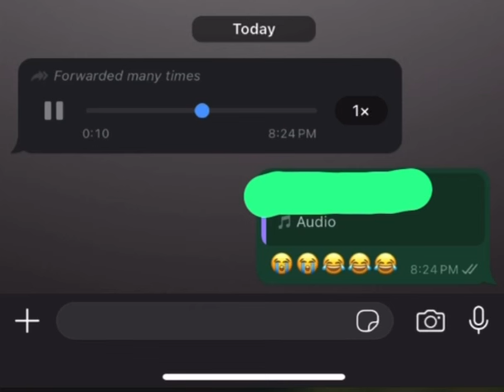memefi update - Only those who want to laugh should see this post 😂😂😂😂😂😂😂😂😂😂😂😂😂😂😂😂